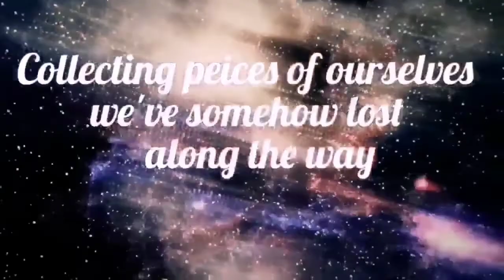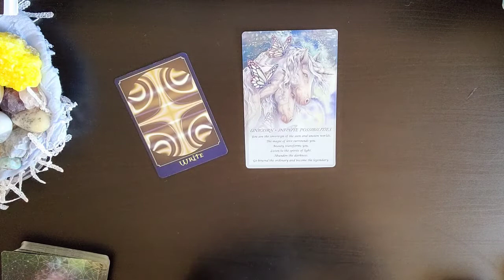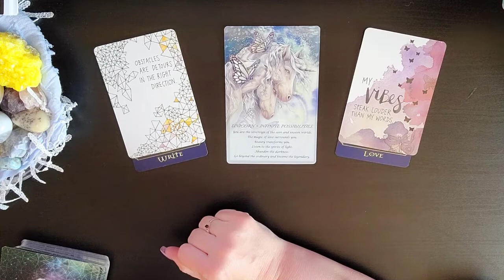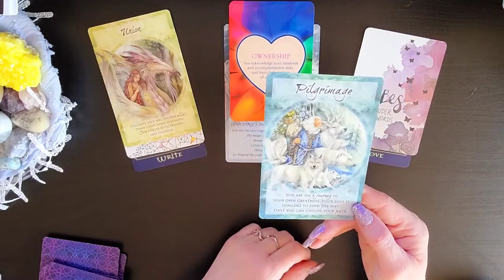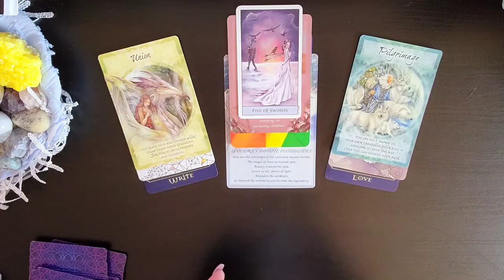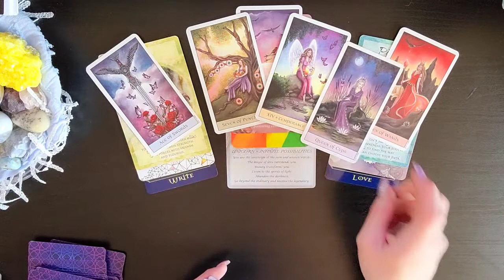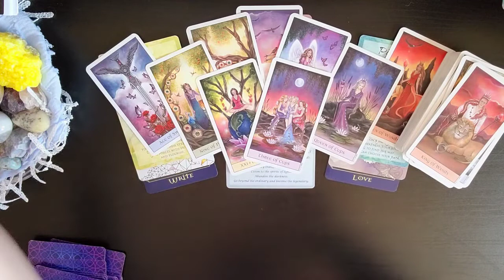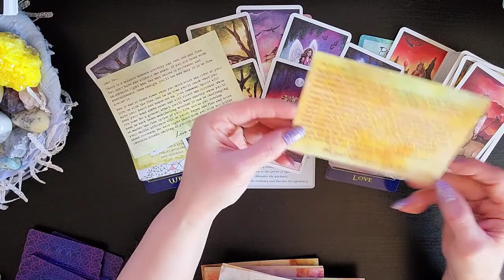♌ Leo~ Journey To Self Love Unlike Any Other🕊️What Spirit Wants You To Know👀March 29 - April 4, 2022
I am sooo excited to see how the Divine is going to Delight and Surprise us on our journey together. As we allow Ease and Fulfillment To overtake our lives.